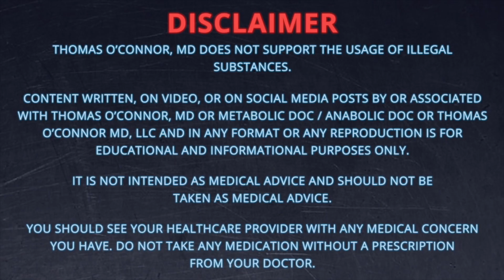The Future of the Synthol Kid - Warning - Doctor's Analysis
The “Synthol Kid,” Kirill Tereshin is also known as the Russian Popeye due to the size of his arms, achieved using synthol injections. Synthol is a site injection oil with three parts, and can have serious side effects. In Kirill’s case, he unfortunately had to have it surgically removed along with much of the muscle in one of his arms, with additional surgeries planned. In this video I take a look at what synthol is, how it’s used in amateur and professional bodybuilding, the common and uncommon complications, and the motivations for use. I also comment on what the future holds for the Synthol Kid. If you have used synthol or are curious about it, watch this video!

TABLE OF CONTENTS:

00:00 - Intro
01:27 - WHAT IS SYNTHOL?
- Site injection oil with 3 constituent parts
03:26 - Use by pro bodybuilders: generally minimal use to balance lagging body parts
04:35 - Use by amateur bodybuilders can be more obvious
05:05 - COMPLICATIONS OF SYNTHOL USE
05:47 - Localized pain & infections, abscesses
06:57 - Systemic complications: sepsis (systemic infection), pulmonary embolism
07:41 - Vasculitides (inflamed blood vessels) & autoimmune issues
08:05 - Psychological complications
08:41 - SYNTHOL KID’S MOTIVATION & FUTURE
09:07 - Body dysmorphia disorder / OCD?
10:24 - “Bigorexia” or muscle dysmorphia?
10:52 - These disorders may involve depression & suicidal thoughts
11:09 - Synthol kid’s future - surgically removed muscle will not grow back

Dr. O